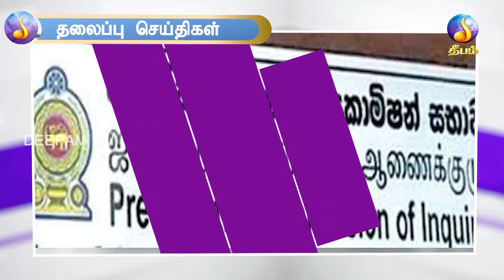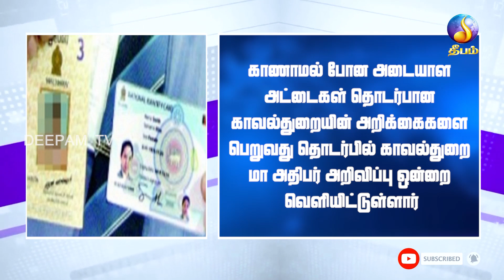Night news | Deepamtv |24.08.2022 | srilanka tamil news | jaffna news